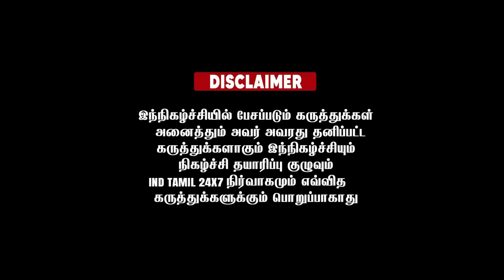மக்கள் பாக்குறாங்கன்னு வெட்கமே இல்லையா? திருமாவளவனை வெளுத்த சூறாவளி சுமதி...!